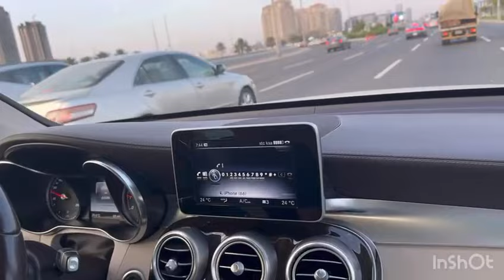A visit to fish Market in jeddah ‘biggest market fresh fish !shrimps !prawns !crabs!and ￼!lobsters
A visit to fish Market in jeddah biggest fish market fresh fish shrimps prawns crabs and  lobsters